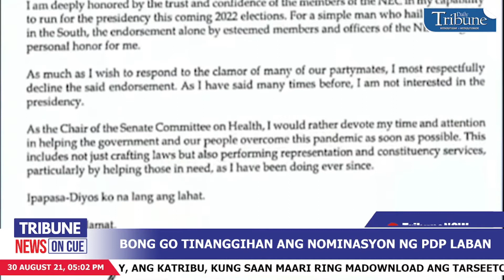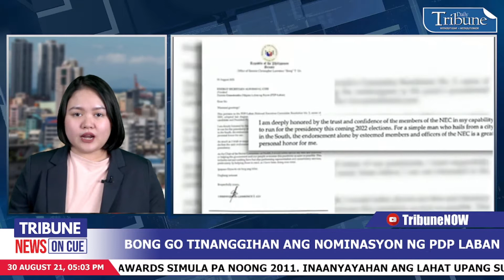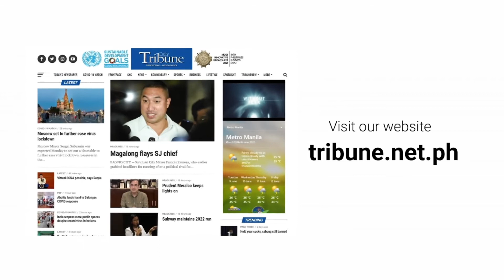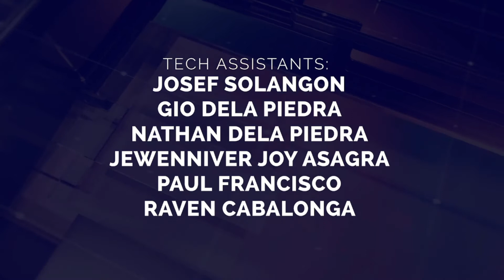TribuneNewsOnCue (30 August 2021)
Headlines:

1. Bong Go Tinanggihan ang nominasyon ng PDP Laban
2. Nas Academy tumugon sa pahayag ng NICP tungkol sa Apo Whang-Od isyu
3. Bagong modus ng mga drug pusher, bistado
4. 20 patay sa Covid-19 sa CAMANAVA
5. China, ipinagbawal ang pagsusulit para sa anim na taong gulang
6. PNP sinusubaybayan ang protesta ng mga healthcare workers
7. Epy Quizon wagi bilang short film director sa Cannes World Film Festival